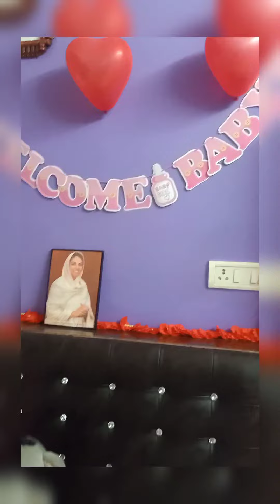Welcome New Born baby At Home|Baby Welcome HomeDecoration DIY Ideas#newborn#baby#youtube